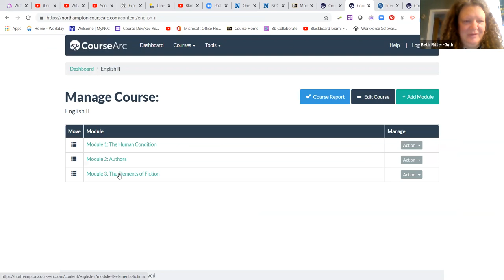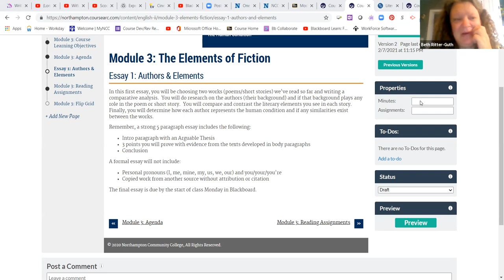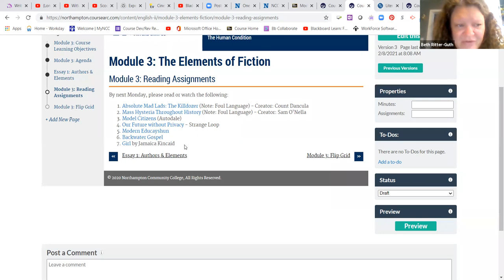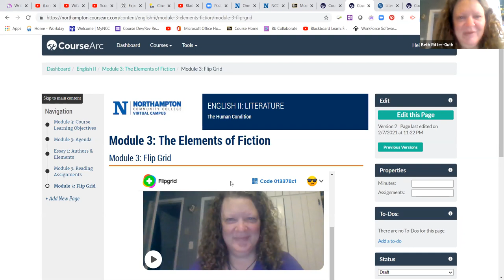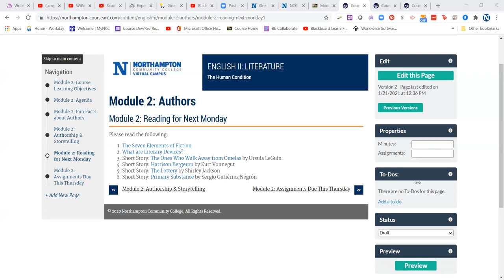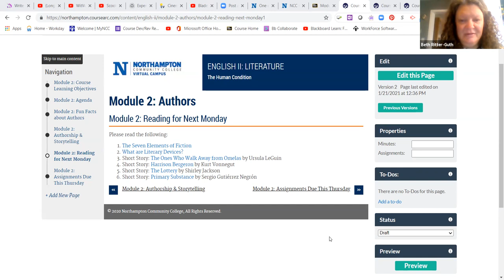English II: Week 3: Short Story Discussion